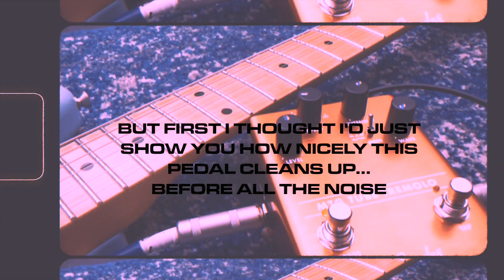SHOEGAZE GUITAR SOUNDS & TONE | TREMOLO | Fender MTG Tube Tremolo Pedal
the shoegaze look! our visuals on clothing

my shoegaze discord, secret pedal settings & guitar tunings & more!

FIND THE FEATURED GEAR:

FENDER TUBE TREMOLO PEDAL

MY SHOEGAZE STORE

MY GEAR

(-) INTRODUCTION
0:00 device overview

(I) SOUNDSCAPE ONE
0:57 controls | fuzz & tremolo

(II) SOUNDSCAPE TWO
3:03 tremolo, chorus, delay & reverb

(III) SOUNDSCAPE THREE
5:21 reverse reverb, tremolo & chorus

here is a film of the fender mtg tube tremolo guitar effects pedal. in this tutorial, i use the fender player mustang (which is part of the player series) & fender kurt cobain jaguar electric guitar  into the tremolo to make shoegaze / dream pop / indie soundscapes. also featured are the fender reflecting pool delay & reverb, bubbler chorus, trapper fuzz & fender mustang gtx 100 amp. the controls on this pedal are level, speed, intensity, wave & tap tempo.  some famous dreampop bands are tame impala, slowdive, diiv, cocteau twins, beach house, wild nothing, turnover, southpacific & alvvays. some famous shoegaze bands are my bloody valentine, ride, the jesus and mary chain, chapterhouse, lush, & lilys. some other effects that could be used in these genres are distortion, overdrive, pitchshifter, vibrato & wah. fender is known for their acoustic and electric guitars (jazzmasters, jaguars, stratocasters, telecasters, mustangs & duo-sonics, acoustasonic, etc.), jazz bass, jaguar bass, mustang bass, precision bass, amps (tone master, mustang gtx, twin reverb, princeton reverb, champion, bassbreaker, etc.). check out the other new fender guitar effects pedals: lost highway phaser, mtg tube distortion, tre-verb digital reverb/tremolo, downtown express bass multi effect, smolder acoustic overdrive, bends compressor, engager boost, pour over envelope filter, pelt fuzz, compugilist compressor/distortion, marine layer reverb, pugilist distortion, santa ana overdrive, full moon distortion, mirror image delay, & level set buffer. some guitar series to check out are american ultra, parallel universe II, american performer, american original, american professional, artist, deluxe, vintera, limited editions & squier. all songs & music original. tremolo classical guitar.

all music & visuals original, not for reuse.